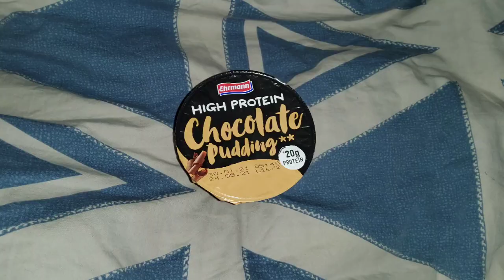Ehrmann High Protein pudding with chocolate flavor 1.5% review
Аппетитное лакомство и относительно полезное. Вес 200 грамм, поэтому оно сытное. Структура плотная, где вкус какао самый сильный, но это точно на шоколад.
Упаковка пластик с фольгой, а страна происхождения Россия.